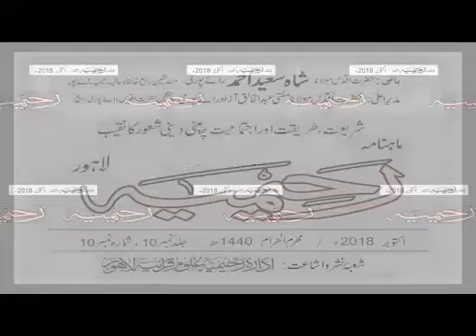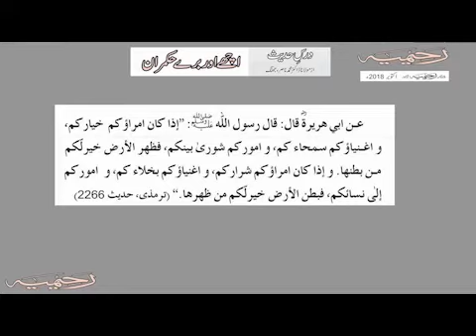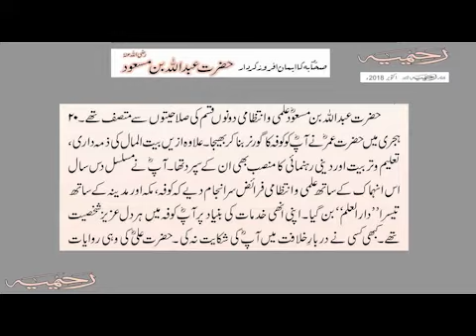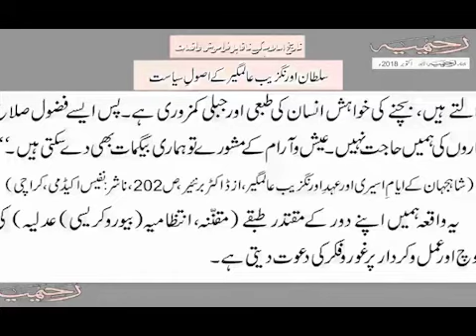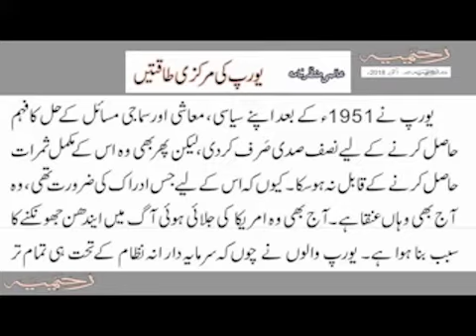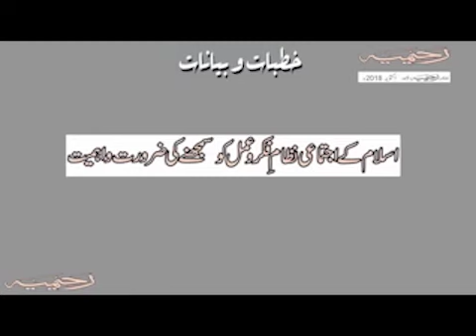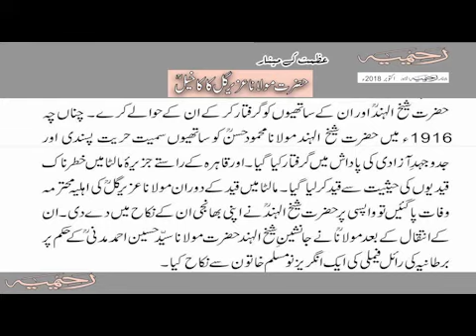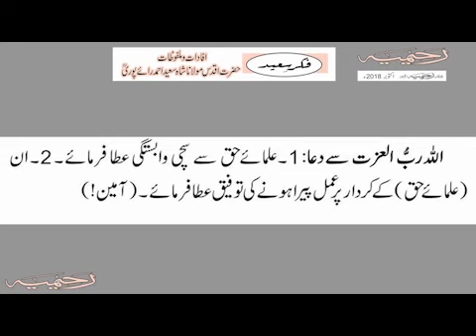ماہنامہ رحیمیہ آڈیو/ اکتوبر 2018ء / مکمل رحیمیہ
پیش کردہ ادارہ رحیمیہ علوم قرآنیہ ، لاہور ۔ پاکستان
Presented by Rahimia Institute of Quranic Sciences, Lahore Pakistan